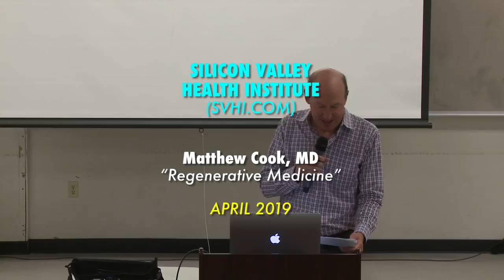Regenerative Medicine - Matthew Cook, M.D (April 2019)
“Regenerative Medicine” is the presentation given by Matthew Cook, M.D. at the April 18 , 2019 meeting of the Silicon Valley Health Institute in Palo Alto, CA.

Dr. Matthew Cook will discuss cutting edge healing techniques that utilize state of the art ethically harvested stem cell therapies for back and joint pain, peripheral neuropathy, Lyme disease, depression, anxiety,  PTSD, male and female sexual optimization

Matthew Cook, MD is a regenerative medicine specialist and the president of BioReset Medical in Campbell, CA. He graduated from University of Washington School of Medicine in 1997 and completed his residency in anesthesiology at University of California San Francisco in 2001.

Dr. Cook is a board-certified anesthesiologist with over 20 years of experience in medical practice. Currently Dr. Cook is President of California Anesthesia and Medical Director of the National Surgery Center in Los Gatos, CA. (In addition, Dr. Cook sits on the scientific advisory board of several high profile medical companies including VMDOC, FRE Medica & Vasper Systems.) Dr. Cook’s early career as an anesthesiologist and medical director of an outpatient surgery center that specializes in sports medicine and orthopedic procedures provided invaluable training in the skills that are needed to become a leader in the emerging fields of Musculoskeletal Ultrasound imaging, nerve hydrodissection, and stem cell medicine.